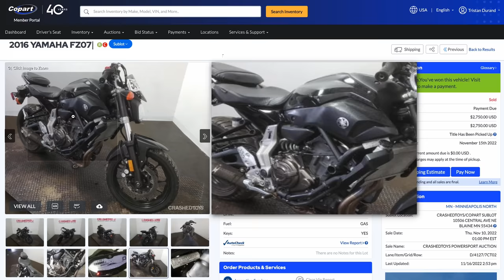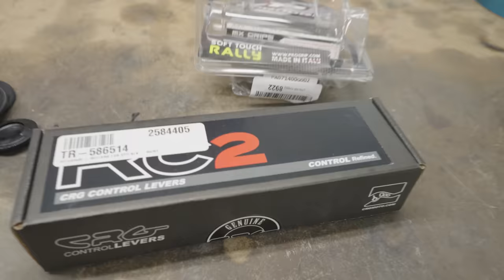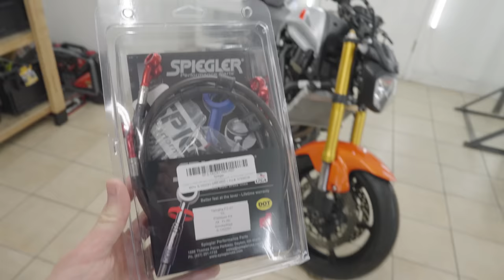REMONTAGE COMPLET YAMAHA MT-07 ACCIDENTÉE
Pour en savoir plus sur le Té de Fourche BYLDERZ Taillé Masse
C’est le té supérieur qui permet de monter une fourche de Yamaha R6 sur une MT-07 tout en gardant les fixations de phare, le contacteur à clef et l’ensemble guidon/compteur d’origine✨

Dans cette vidéo je redémarre une Yamaha MT-07 accidentée et une fois qu’elle est remontée je vais faire le premier essai sur route (avec la fourche de R6 dessus).

ÉTAPES DE REMONTAGE :

Montage de mon prototype de té taillé masse pour adapter la fourche de R6 sur le cadre de MT-07 💨

Remplacement des durites de freins avant et arrière pour des durite aviation tressées, purge du liquide de frein

Changement des gros clignotants avant pour mettre des modèles à LED

Remplacement des vieilles poignées d’origine pour des modèles anti-vibration

Montage de leviers de freins et embrayage réglables

Petit support de plaque avec clignotant LED intégrés

J’enlève les repose pieds passagers

Montage de platines commandes reculées réglable pour le pilote

Monte des nouveaux pneus

Je fini par un changement de liquide de refroidissement + vidange de l’huile moteur (+ changement de filtre à huile) et filtre à huile.

Avec tout ça la moto est prête pour aller sur la route, et je vais enfin savoir ce que ça donne que de rouler sur une MT-07… 😀

100% des profits sont utilisés sur les vidéos de la chaîne, merci pour votre soutien !

⬇️ LIENS DES PIÈCES ET OUTILS UTILISÉS DANS CETTE VIDÉO ⬇️

Clignotants à LED
Adaptateurs de Clignotants pour Yamaha
Kit de Durites de Frein Aviation Avant et Arrière Tressées pour Yamaha MT-07

Hello ! Je suis Tristan Durand !
Je vis à New York et je bricole sévère 😅
Pour l’instant je remets en état des motos accidentées, négligées ou simplement abîmées… donc je démonte, soude, usine et répare pour que chacune de ces bécanes reparte sur la route !

Si vous avez des questions, dites-le-moi dans les commentaires et je m’assurerais de vous aider rapidement 👍